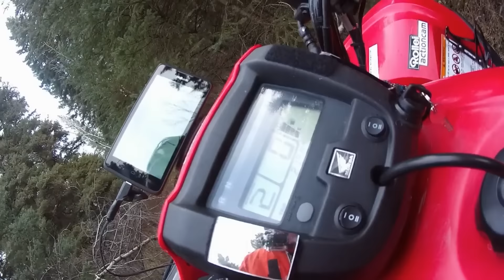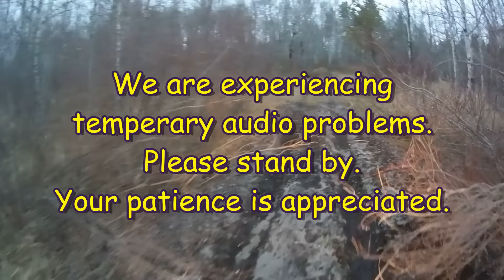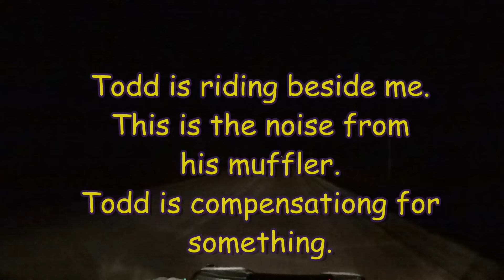Remembrance Day Ride 2015